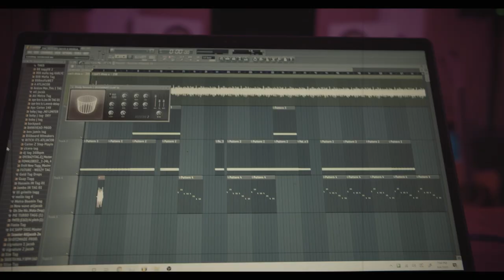Acoustic Trap Session #1 - Morgan O'Connor & ATL Jacob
@morganoconnor & @atljacob cook up a beat and lay down a song for their upcoming EP